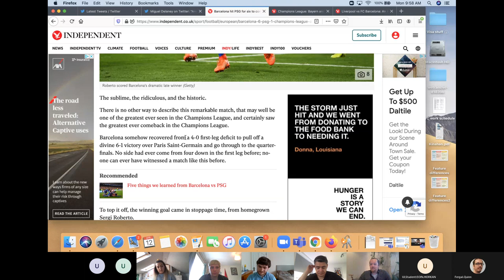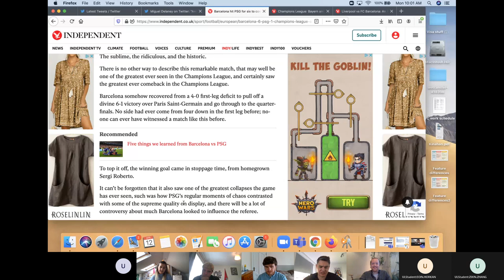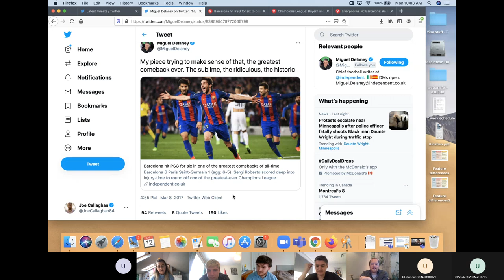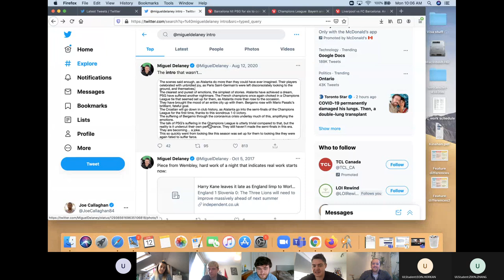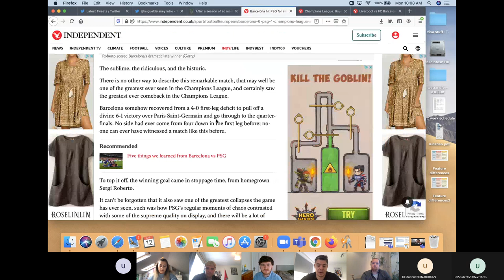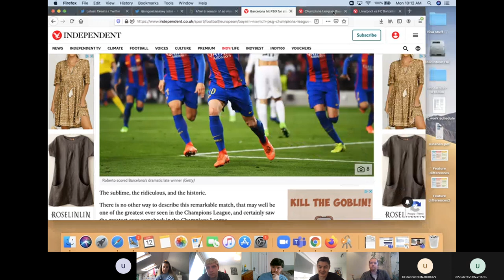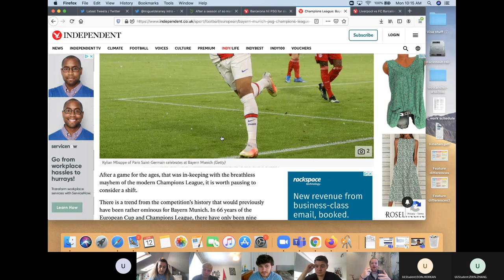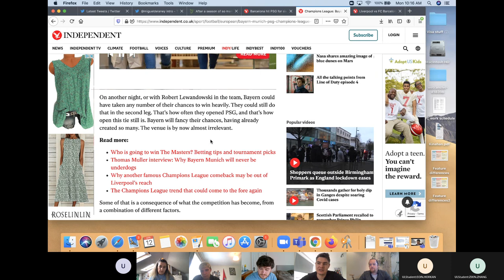Miguel Delaney, Chief Football Writer of The Independent: Writing a good match report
MA in Journalism@ul, University of Limerick present:
Miguel Delaney, The Independent, in conversation with Joe Callaghan, ex Toronto Star, Daily Mail

Miguel Delaney is the Chief Football Writer with the Independent. He has written for the publication since 2011 and focuses mainly on the Premier League and Champions League.

In this session Miguel outlines tips and tricks to writing a match report.